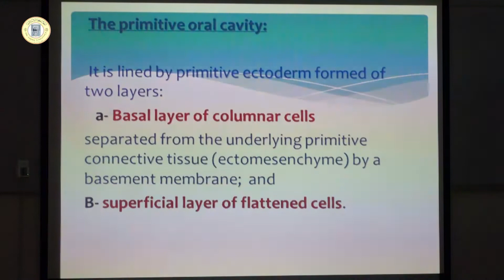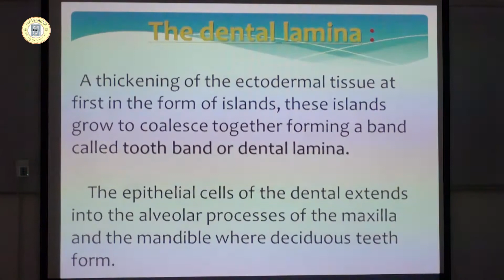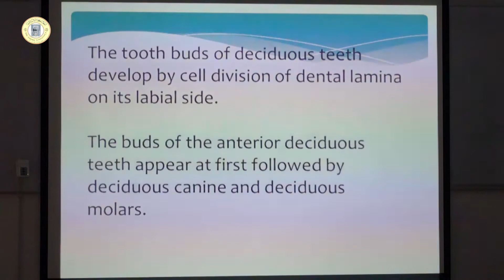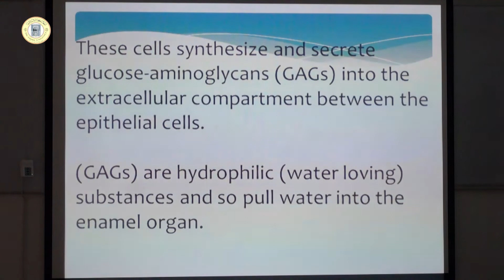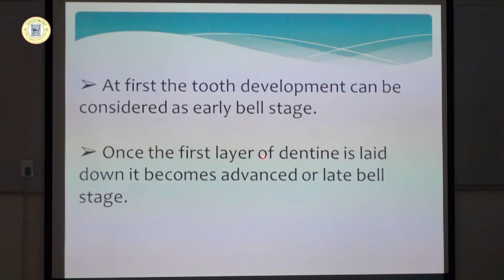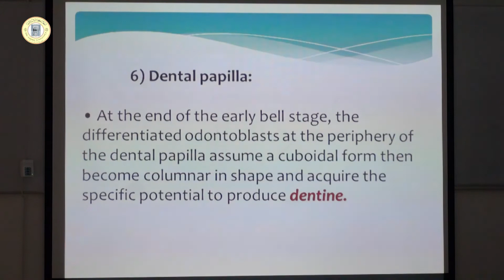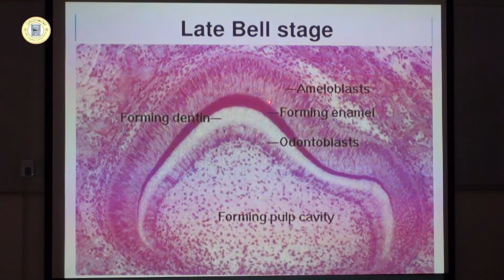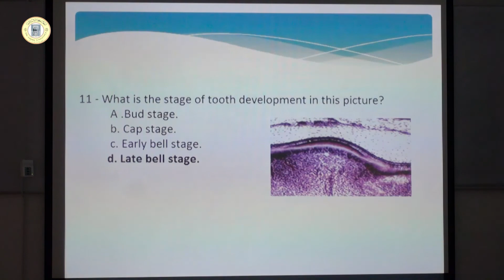Development of teeth - مراحل تكوين الأسنان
مادة : علم الاجنه والانسجه - Oral histology
كلية طب الاسنان - الجامعة الاسلامية في النجف
المرحلة الثانية